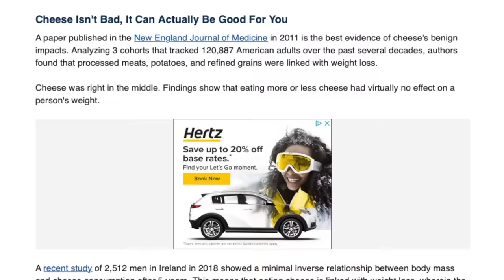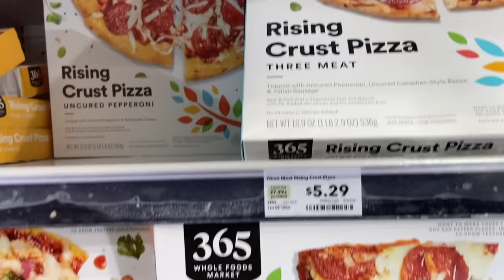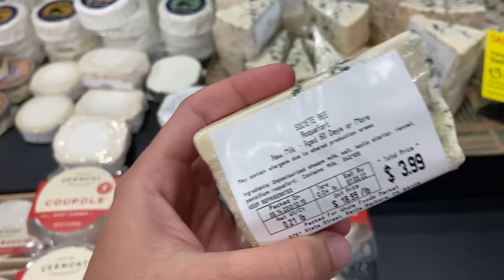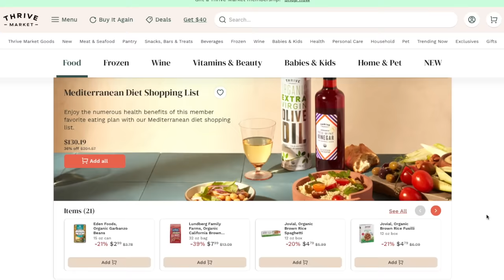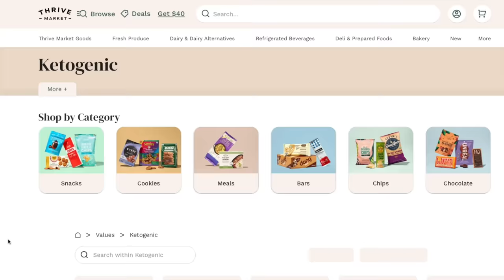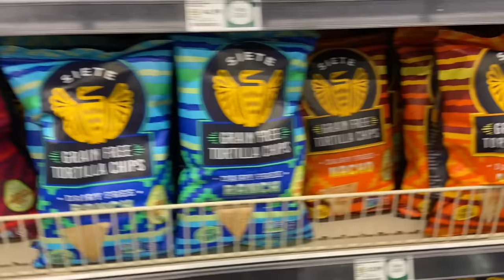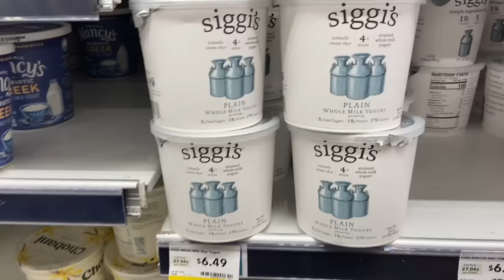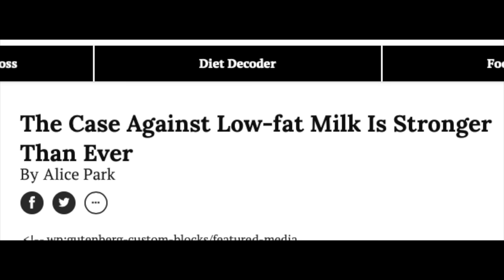5 “FORBIDDEN” Foods That Make Weight Loss EASIER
Today I'm sharing 5 foods that are commonly viewed as "forbidden" on a weight loss journey that COULD actually be helpful.

Chapters:
0:00 Intro
0:26 Cheese
2:04 Burgers
3:27 Sponsor
4:52 Avocado/Guacamole
5:45 Red Meat
6:33 Full Fat Dairy